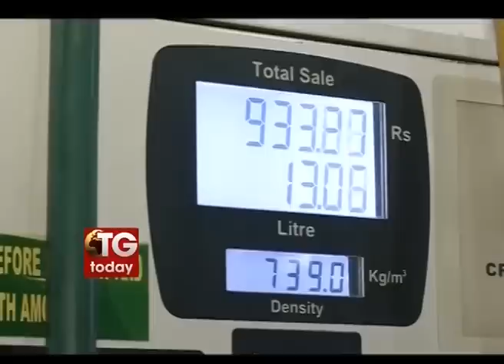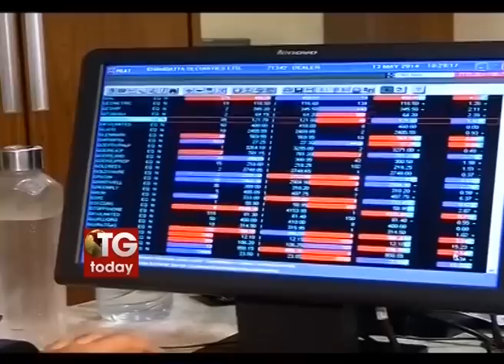Speed News @1pm Aug 14